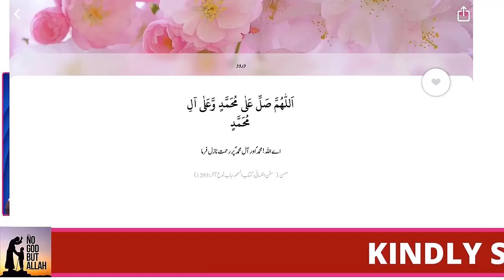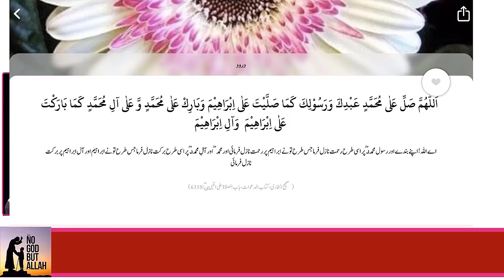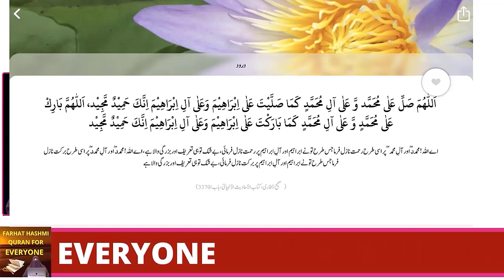Juma Kay Din Darood Sharif With Text By Farhat Hashmi